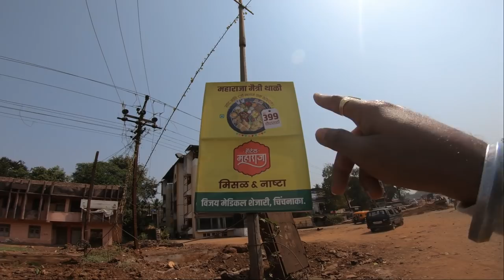चिपळूण सिटी | chiplun city | चिपळूण शहराचा फेरफटका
चिपळूण शहराचा (chiplun city) फेरफटका.@chiplun
तुम्हाला हा   व्हिडीओ आवडल्यास लाईक, शेअर आणि कमेंट करायला विसरू नका. तुमचे प्रेम असेच कायम असुद्या ! फेसबुक आणि इन्स्टाग्रामवर मला फॉलो करा!

My Shooting Gear and Shooting Accessories -
Memory card
Gorilla tripod